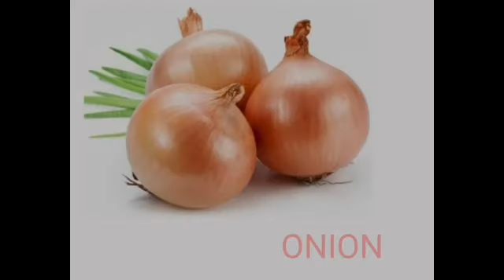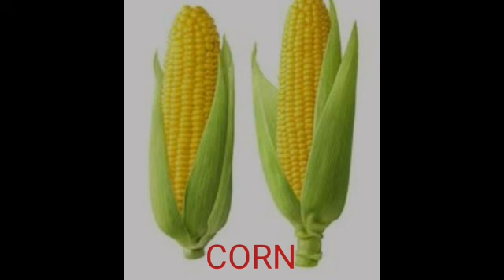Vegetables Names in English